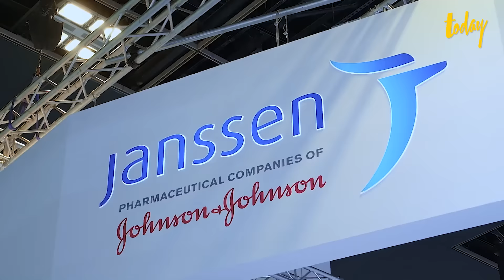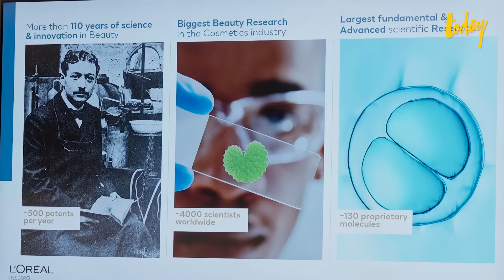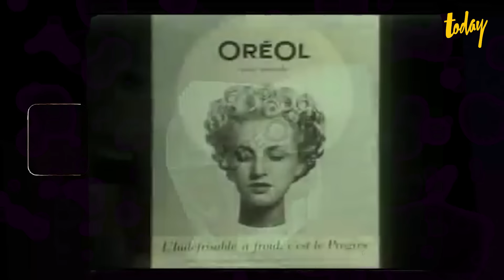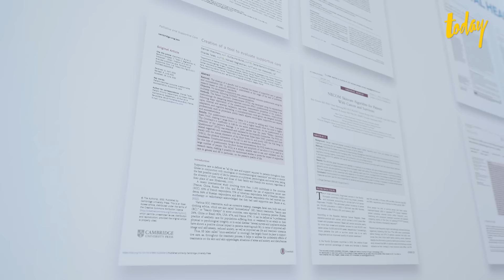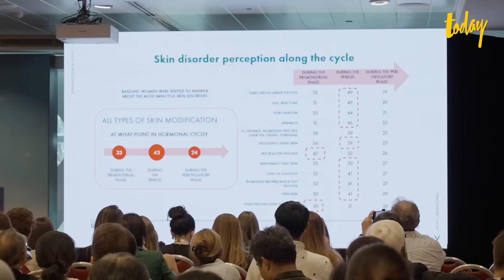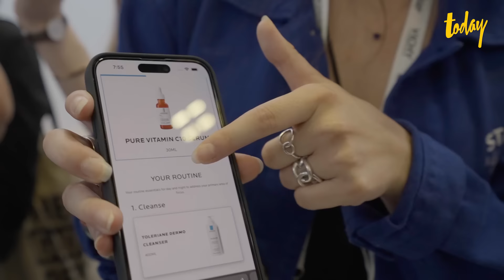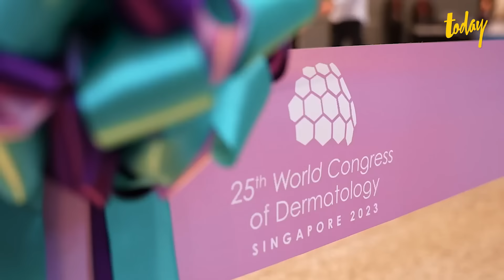เปิดโลกสกินแคร์ พาทัวร์งานโอลิมปิกแห่งวงการแพทย์ผิวหนัง WCD 2023 | TODAY x L'Oréal Thailand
สำนักข่าว TODAY เดินทางไปสิงคโปร์กับ ลอรีอัล กรุ๊ป ร่วมงาน World Congress of Dermatology 2023 งานประชุมแพทย์ผิวหนังที่ยิ่งใหญ่ที่สุดในโลก

ปีนี้ ลอรีอัล กรุ๊ป จัดเต็ม นำเอาแบรนด์ด้านเวชสำอาง (dermatological beauty) มาโชว์ให้เห็นถึงวิจัยและนวัตกรรม ไม่ว่าจะเป็น ลา โรช-โพเซย์ (La Roche-Posay) วิชี่ (Vichy) และเซราวี (Cerave)

ในงานมีการเอาวิจัยและนวัตกรรมใหม่มาแลกเปลี่ยนกัน งานนี้ตอกย้ำให้เราเห็นว่า วงการสกินแคร์โลกขับเคลื่อนด้วยวิทยาศาสตร์และนวัตกรรมอย่างแท้จริง